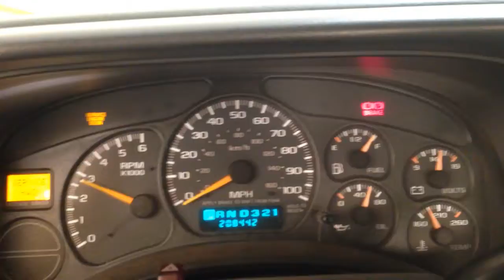CC7511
1999 SIERRA 5.3 ENGINE